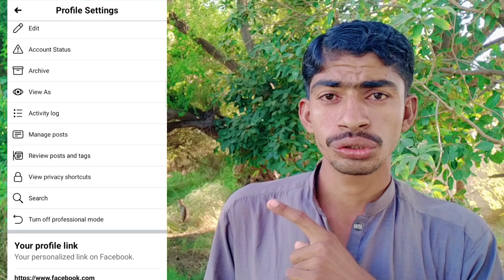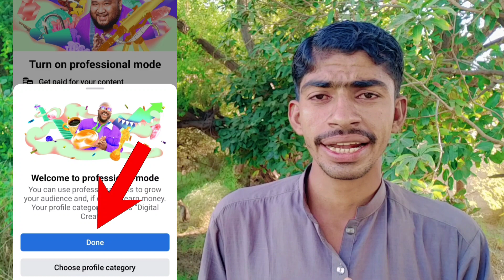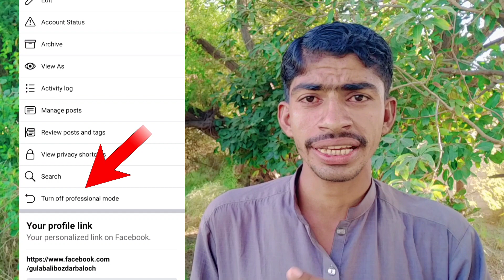How to Convert Facebook Account to Professional Mode | Convert Facebook Account To Page 2023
Past
Hello Facebook team i want enable Professional Mode  Facebook account But on my profile dashboard not available feature please add feature on my account

Hello Everyone,
In this video I tell you How to Enable Professional Mode and Convert Account To Page

How to turn on professional mode on Facebook account
Professional Mode Facebook Account

🤞🏻KEEP SUPPORTING